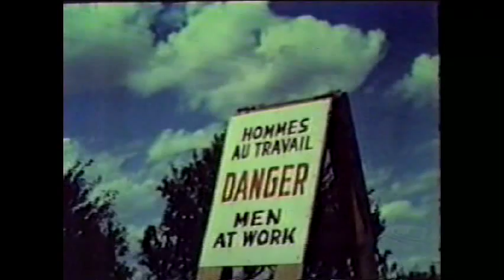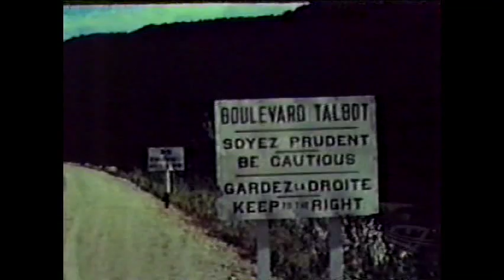Duplessis a refait la voirie du Québec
Film de propagande produit pour l'Union nationale. Office du film du Québec, date inconnue.